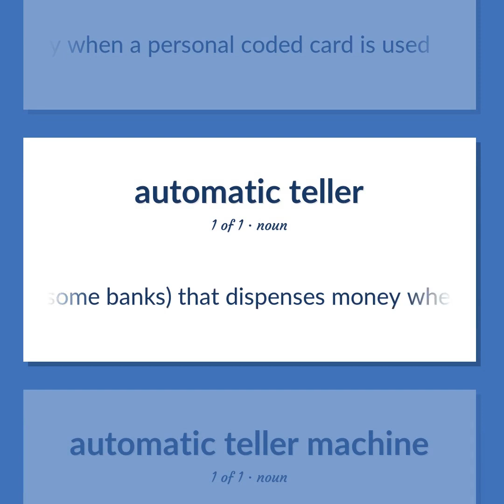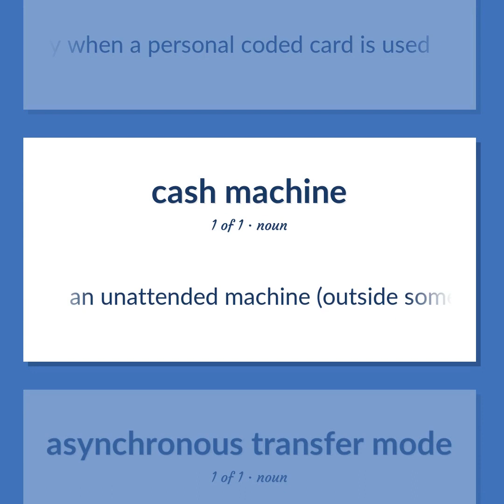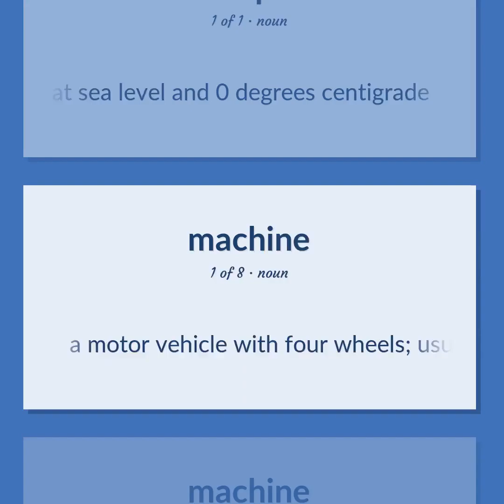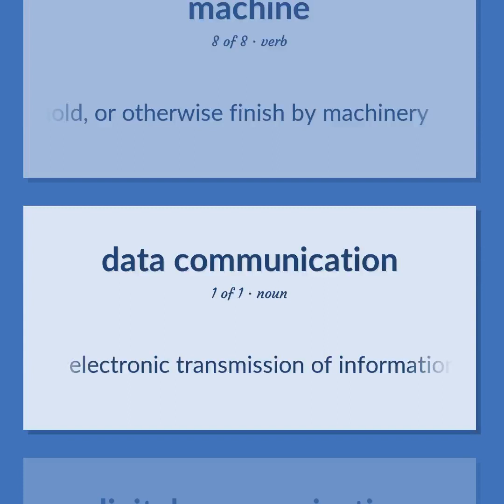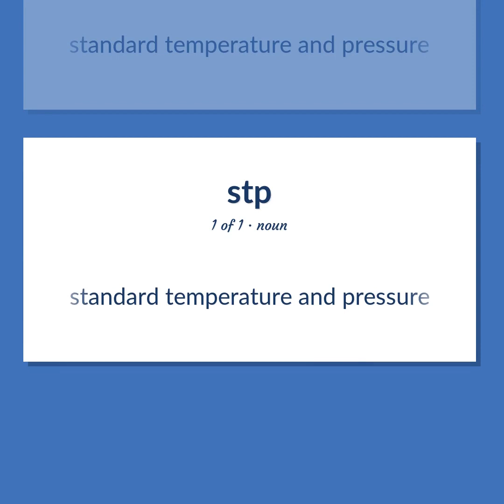Atm - 31 English Vocabulary Flashcards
ATM meaning. Following our free educational materials, you learn English in a great way with ease and efficiency.